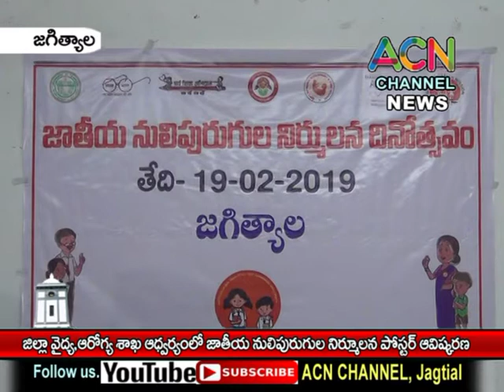జగిత్యాల : జిల్లా వైద్య, ఆరోగ్య శాఖ అద్వర్యం లో జాతీయ నూలి పురుగుల దినోత్సవ పోస్టర్ ఆవిష్కరణ